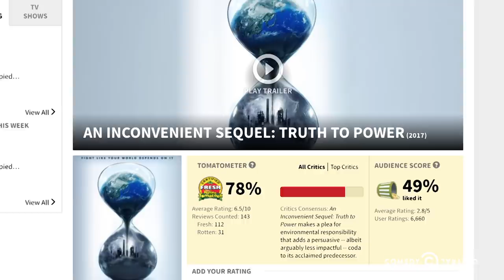Ice to Iceland (ft. Moses Storm)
Major social media influencer Moses Storm takes action against climate change by bringing ice to Iceland.

This Earth Day, join Comedy Central by donating to Earth Day Network